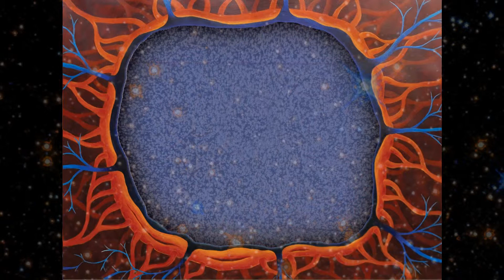Son of Ohm - Spirit Flash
Song from the album Paradigma by Son of Ohm.